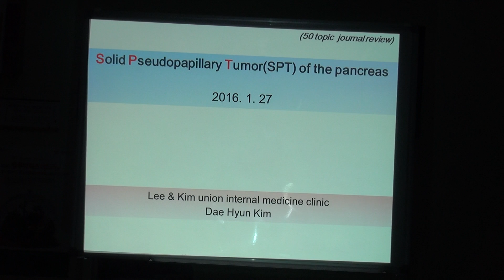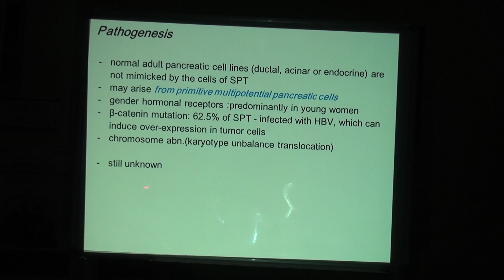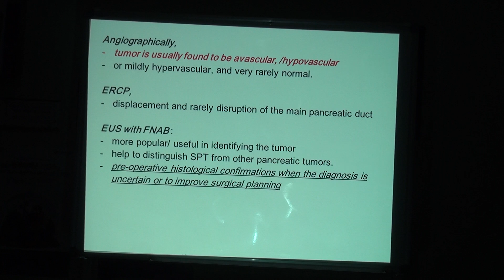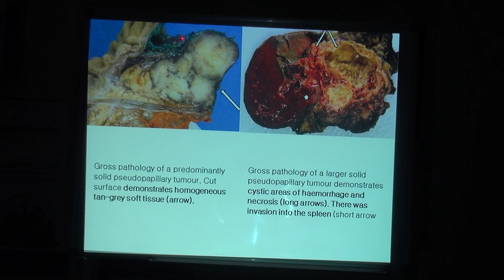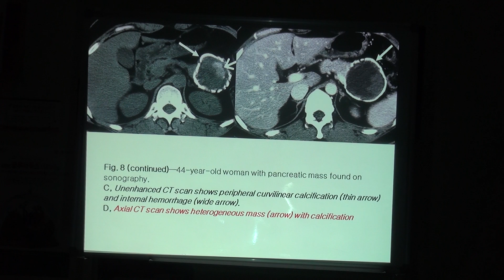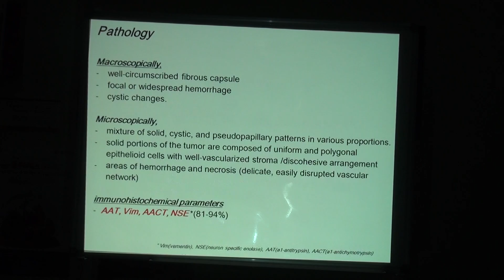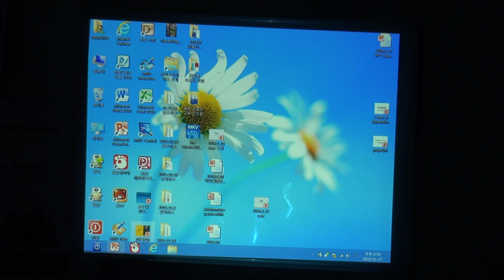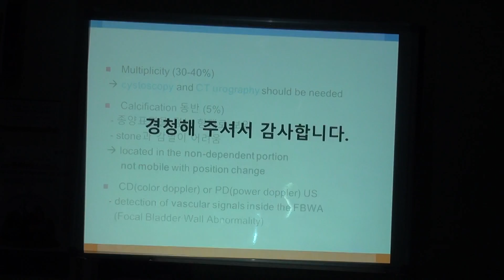2016년 1월 27일 김일봉 초음파교실